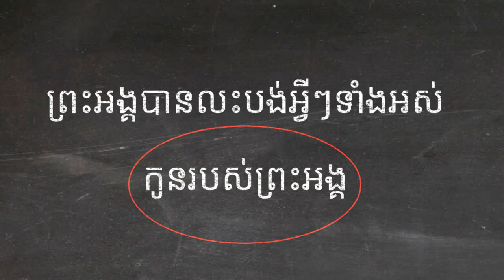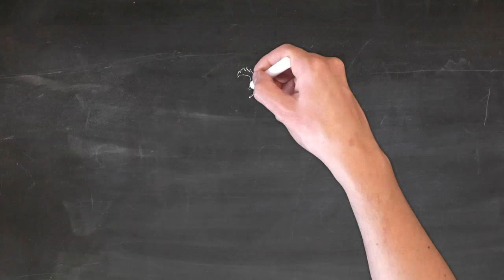ព្រះអង្គជាបិតារបស់យើង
យើងខ្ញុំសូមអគុណសម្រាប់ការទស្សនារបស់លោកអ្នក!

 @NLF Cambodia